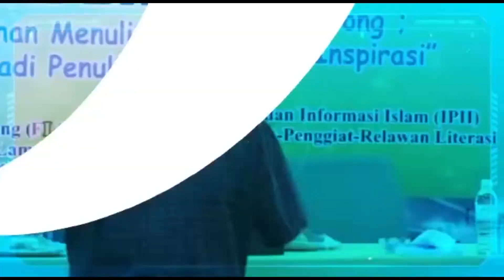DOKTER CAPUT | BALI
Duta Baca Indonesia bersama Dokter Caput, Bali.